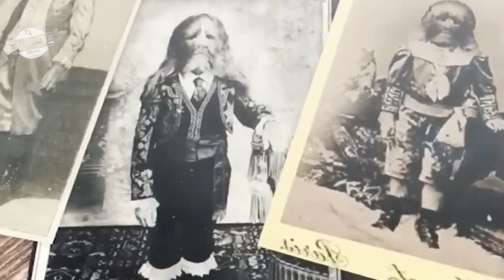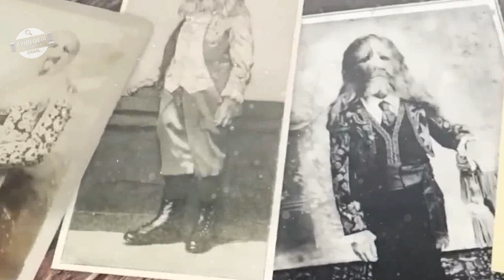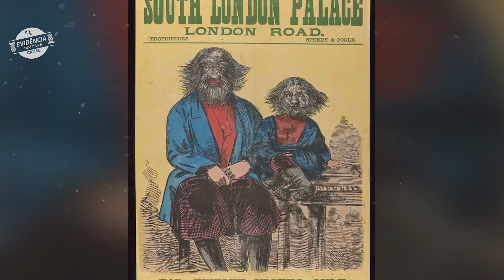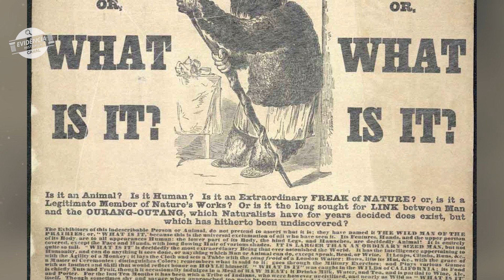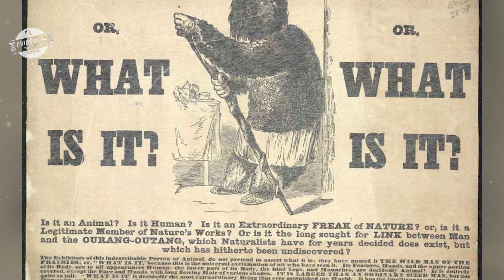A VERDADEIRA HISTÓRIA por trás da BELA e da FERA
Há uma verdade complexa subjacente ao conto de "A Bela e a Fera", que envolve temas profundos como os espetáculos de horrores, a subjugação colonial e a manifestação do preconceito e da discriminação com base em diferenças físicas.
Muitos de nós guardamos histórias queridas de infância, aquelas que sonhamos e cantamos. Certamente, “A Bela e a Fera”, o clássico filme de animação de Walt Disney lançado em 1991, faz parte dessas memórias. No entanto, ao olharmos mais de perto para essa narrativa, percebemos cenas peculiares com os chamados "shows de horrores" do século XX, que exibiam indivíduos com diferenças físicas e culturais como atrações de entretenimento.
A trama de "A Bela e a Fera" conta a história de um príncipe amaldiçoado, transformado em uma criatura monstruosa, e sua relação com Bela, uma jovem aldeã que ele mantém prisioneira em seu castelo. No entanto, explorar as camadas mais profundas dessa história revela um paralelo intrigante com a exploração e a marginalização de pessoas consideradas "diferentes" em uma sociedade muitas vezes ávida por sensacionalismo.
Esta conexão entre o conto de fadas e os espetáculos de horrores do século XX nos convida a refletir sobre as mensagens subjacentes nas histórias que consumimos e como elas podem ecoar temas complexos e importantes em nossa sociedade.

Os primeiros shows de horrores da corte.
Hipertricose: o apogeu da discriminação
O show de horrores do século 20.